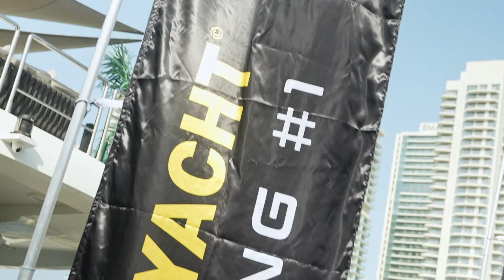Gold's Yacht - Eclipse Sovereign Serenade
Eclipse Sovereign Serenade 130

Capacity: 25 guests
Overnight capacity: 10 guests